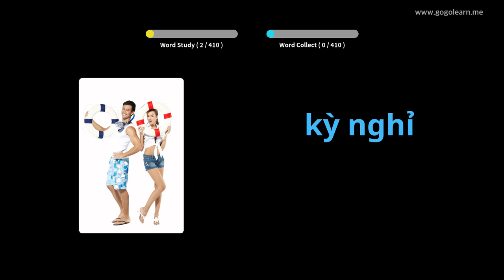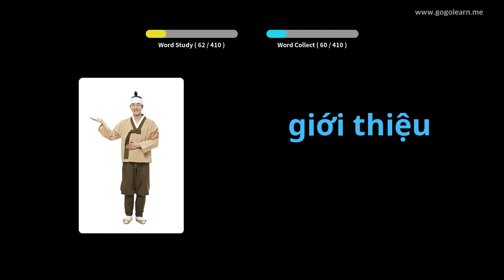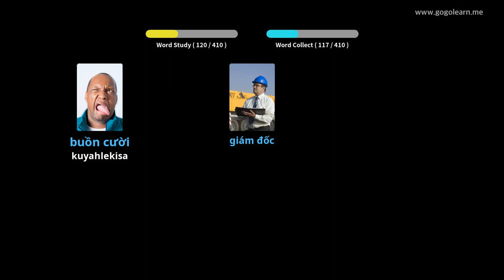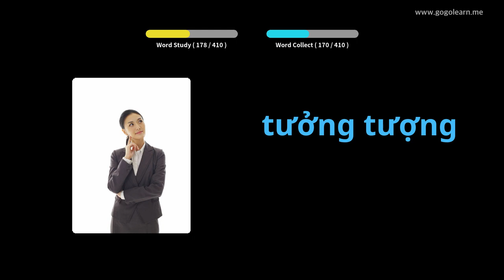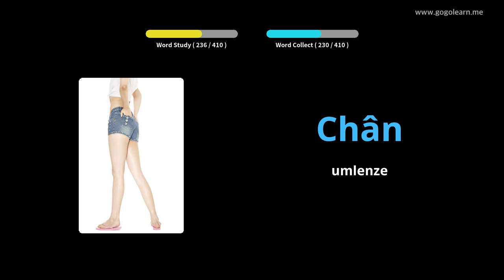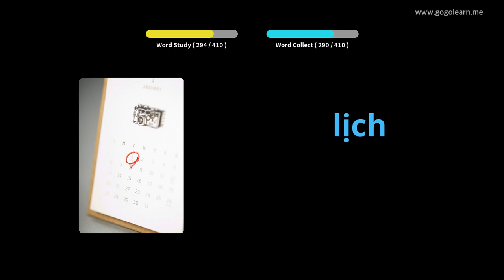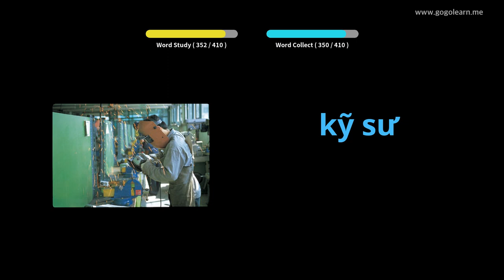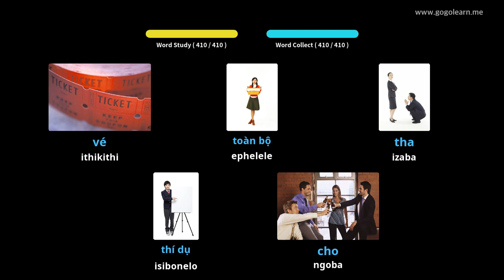Vietnamese Vocabulary Secondary School 1 | Golearn